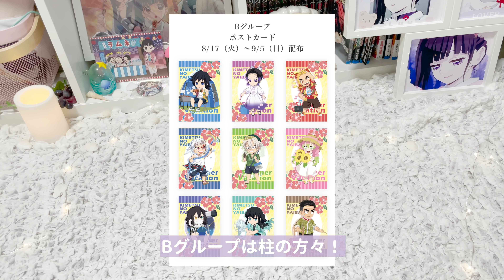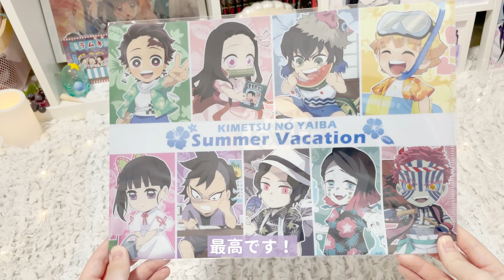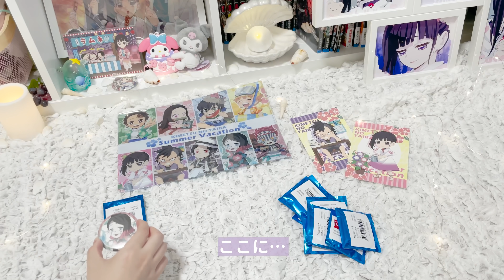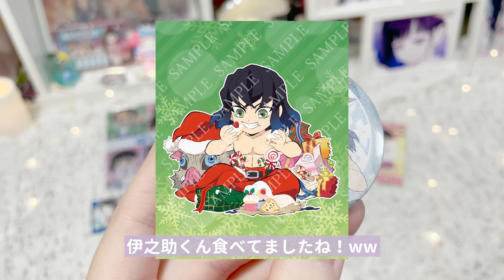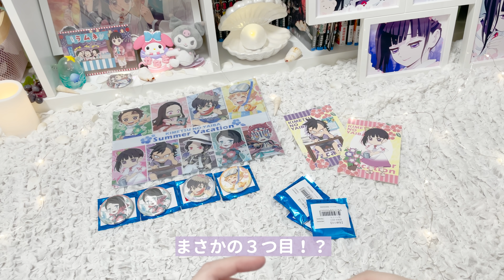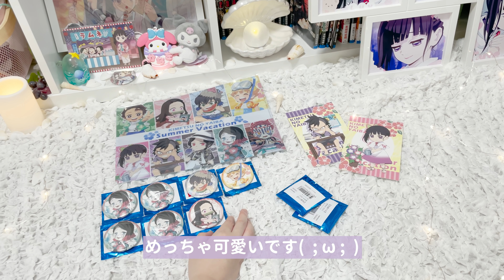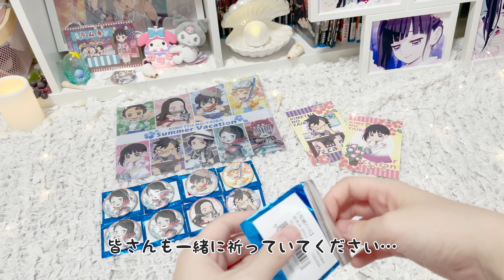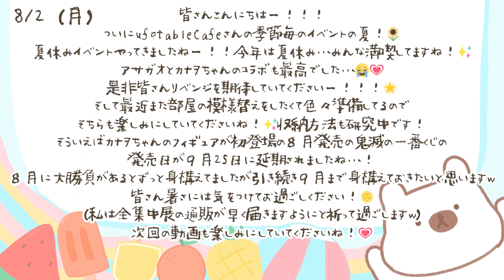鬼滅の刃グッズ開封🐬自引きしたい！夏休みの勝負がキタ🔥｜Demon Slayer Unboxing 귀멸의칼날 언박싱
本日も見てくださり本当にありがとうございます🥰

皆さんー！！🥰 こんばんは！ˎ₍•ʚ•₎ˏ🌙
1週間ぶりですねƪ('߸' ƪ)

今回は！
ついに今年もufotableCafeさんの季節毎のイベントの！

夏！

夏休みイベントがやってきたという事で！🌻
私も早速ご紹介とグッズの開封をしました🍉~(˘▾˘~)✧︎
今回の夏のドリンクのポストカードも紹介してます🍹🐬🍬

前回の動画を投稿した時点ではもう発表されていたので前回の動画の説明欄でも夏休みイベントについて語っていましたがまさか次の動画でもう勝負の時が来るとは/ᐠ｡‸｡ᐟ\

夏の戦いが始まりました…

アサガオとカナヲちゃんの可愛いコンビ♡
何度も言いたい # アサガオになりたい

開封動画なので動画の内容については全く触れられないのですが…

皆さん！結果は！

動画をご覧下さい！！！

最近また部屋の模様替えをしたくて色々準備してます🌟
何だか1年で3回くらいはガラッと変えたくなるんですよ！！笑
前部屋の模様替えの動画を出して有難いことに沢山の方に褒めていただけたのが嬉しくて🥰模様替えの動画また出したいと思います☺️💗
収納方法も研究中だしやりたいことが沢山あります！

(早く今頼んでいる通販届かないかな…)

お風呂上がりに飲む氷でキンキンの水最高だぜ！

【お借りさせて頂いた 効果音 音楽配信 サイト様】
BGM・ジングル・効果音のフリー素材｜OtoLogic 様

いつも皆様からのコメントに元気を貰っています☺️❤︎︎
また次回の動画も楽しみにしていてください💐